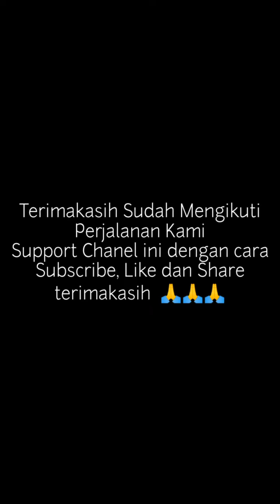Pulang Kampung ke Kuansing, Riau 2018 || Trip Kuansing - Batu Sangkar - Solok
Trip ini merupakan trip tahun 2018 menuju Riau dan Sumbar, berangkat dari Kota Jambi.